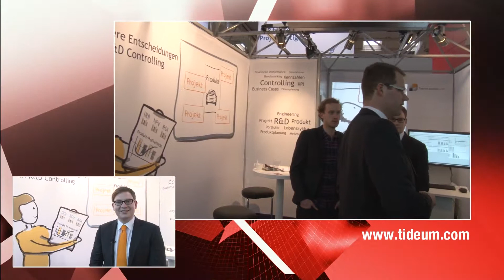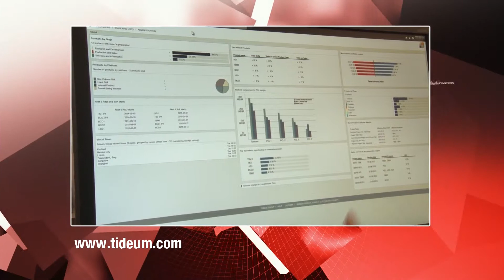Tideum @ CeBIT 2014